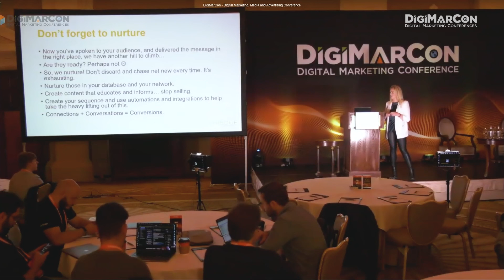Simplify your Digital Marketing Strategy - Susan Humphreys, Marketedge Communications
Join Susan Humphreys, International Speaker, and Digital Marketing Consultant for this session where she will talk you through the four critical points of creating a digital marketing strategy that converts every time. With technologies, apps, and trends changing constantly, marketers feel overwhelmed trying to keep up with ever changing landscape. However, as Susan will discuss, understanding the fundamentals of a good digital strategy and maintain a focus on building on these basics will future proof your business.